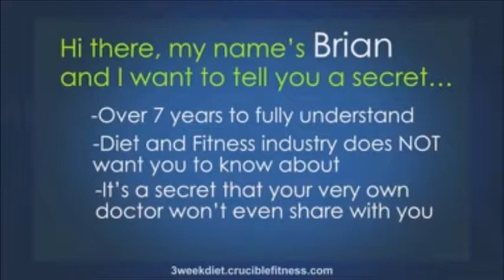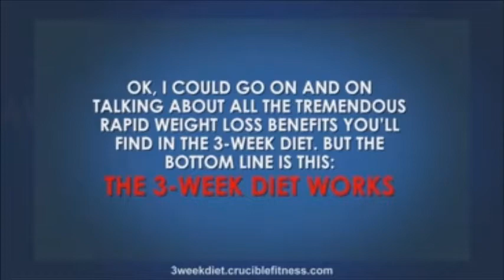BURN YOUR BODY WEIGHT AND STUBBORN FAT IN 2 WEEKS- 100 % GUARANTEED